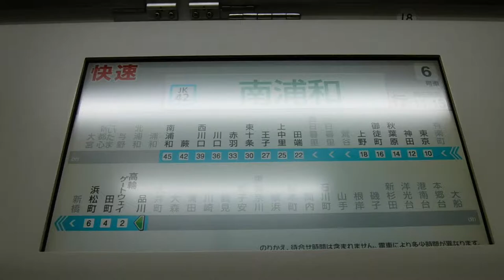京浜東北線快速南浦和行きE233系1146B176宮サイ6号車サハE233-1076両から見た、JR品川駅〜JR高輪ゲートウェイ駅間の右側面展望！E657系K-2とE231系、E657系K-3！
JR品川駅上り4番線ホームからJR高輪ゲートウェイ駅へと発車した、京浜東北線上り10両編成快速南浦和行きE233系1146B176宮サイ6号車サハE233-1076両右ドア付近から撮影。

都区内パスを購入しての撮影。(JR蒲田駅で購入。)

JR品川駅上り4番線ホームからJR高輪ゲートウェイ駅へと発車した、京浜東北線上り10両編成快速南浦和行きE233系1146B176宮サイ6号車サハE233-1076両右ドア上の表示を撮影。

快速 南浦和行　　　　　　   6
　次は JK21 高輪ゲートウェイ 11:16

JR品川駅から終点のJR南浦和駅までの各駅の所要時間が表示されています。

     のりかえ、待合せ時間は含まれません。電車により多少時間が異なります。

JR品川駅〜JR高輪ゲートウェイ駅までの右側面展望の車窓風景(東京総合車両センター田町センターに停車中の車両などを撮影。)

上野東京ラインE231系

常磐線10両編成E657系K-2水カツ

常磐線E231系東マト

15(10+5)両編成回送185系A5宮オオ+185系C2宮オオ(JR品川駅側が185系A5宮オオ。JR田町駅側が185系C2宮オオです。)
のJR東日本の列車。

常磐線上り10両編成特急ときわ59号勝田行きE657系59MK-3水カツ(始発駅のJR品川駅を発車してJR東京駅へと走行中。)

JR高輪ゲートウェイ駅上り3番線ホームに入線。

撮影後下車します。(開業から1度もまだ降りた事が無いのでこの機会に下車します。… 長かったなぁ〜。)